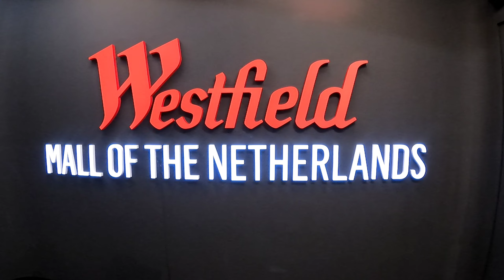Westfield mall of the Netherlands // Dagje shoppen in het grootste winkel centrum van Nederland.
Dagje shoppen in het grootste overdekte winkel centrum van Nederland.
Westfield mall of the Netherlands
Leidschendam Den Haag // The Hague
Go Pro Video Urban Explorer...

JD VIDEOS 2022